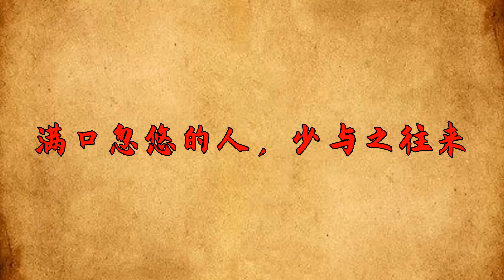「家進五人，窮氣臨門」：這些人混進家中，害人不淺 【簫默國學】識人術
人之磁場，會幹擾到家庭的氛圍。家庭的氛圍，又會影響到家人的生活質量。如此，形成了一個循環。
比如說，家中出了一個貴人，那家庭的磁場就會變好，其他的家人也沾了貴人的福。一個人好起來，那他的家庭以及親人，也會跟著好起來。
這就是所謂的「近朱者赤，近墨者黑」。家中有什麽人，就會變成什麽樣子。靠近什麽人，我們就會被他們同化。
家進五人，窮氣臨門。這些人混入到家庭當中，只會害人不淺。識人術
在“簫默國學”頻道，讓我們一起學習國學的智慧，探索人生的奧秘，共同營造一個更加美好的生活！
我們製作內容時會特別注意避免任何可能引起仇恨或歧視的言論或情節。